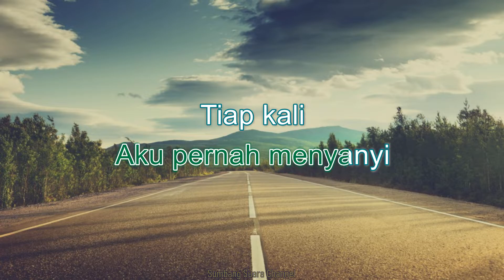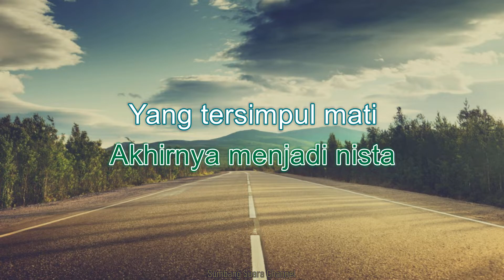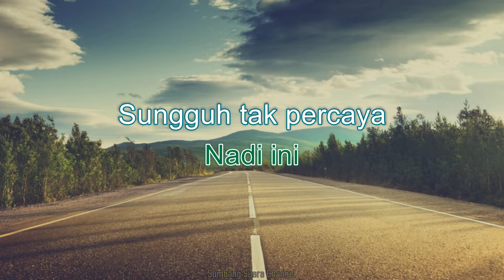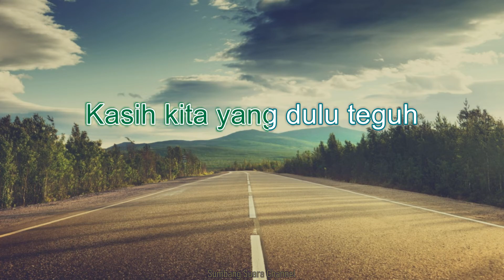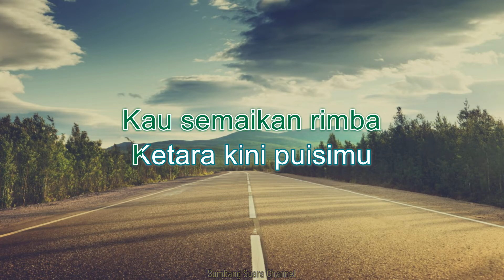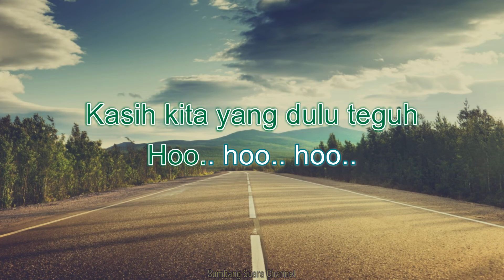AYIE - Retak KARAOKE